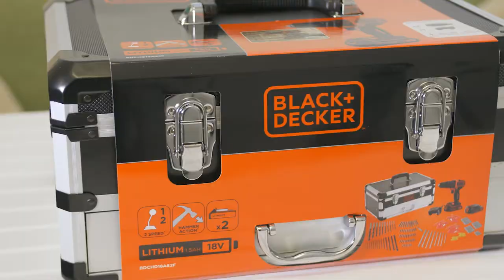BLACK+DECKER 18V Lithium-ion 2 Gear Hammer Drill in Flight Case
18V Lithium-ion 2 Gear Hammer Drill + 2x 1.5Ah Batteries + 200 Accessories in Flight Case